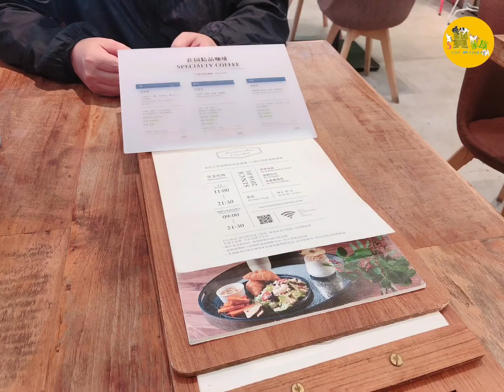Fun心玩17｜Mountain Fusion 寵物友善-台北內湖｜5寶家族 49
森林系咖啡館～

就在台北內湖，外觀會讓人以為是傢俱店
可進入館內你會發現這是一間多麼有深度
的寵物友善咖啡館⋯

➜ 開啟「小鈴噹」🔔可以收到我們的影片通知喔！

🄵🄱臉書搜尋（5寶家族）加入我們的粉專吧！

👉🏻 ΙＧ會不定時發佈毛寶貝們的萌萌照呦‼
歡迎追蹤: petsitter.ma